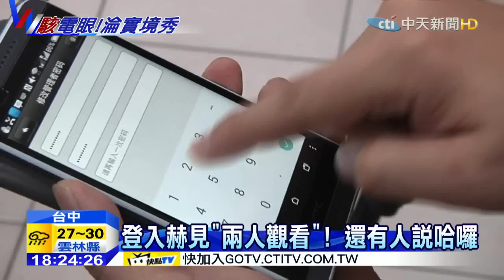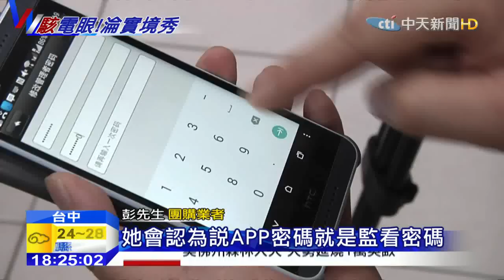20150714中天新聞 網路監視器遭駭 女子入浴成實境秀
越來越多民眾在家裡裝設網路監視器，出門在外也可以掌握家中狀況，沒想到竟然讓私生活變成網路直播秀，台中一名女子在套房裝設網路監視器，觀看愛貓動態，不料卻發現有人駭進她的監視器，偷窺她準備洗澡的畫面，她嚇得趕緊拔掉電源，不過團購業者表示，使用者應該是忘了設定監視器密碼，才會遭駭客入侵。